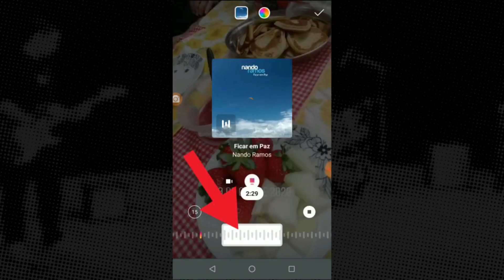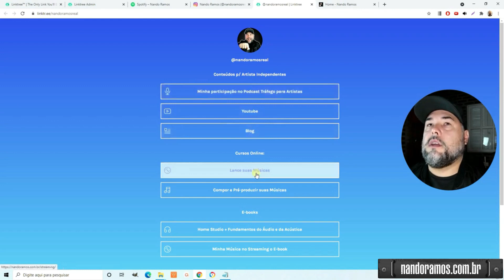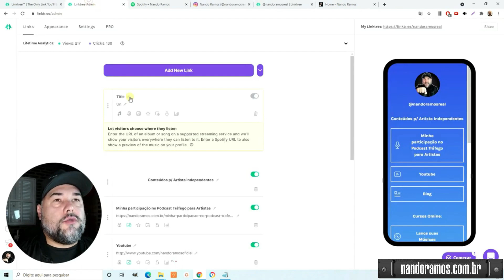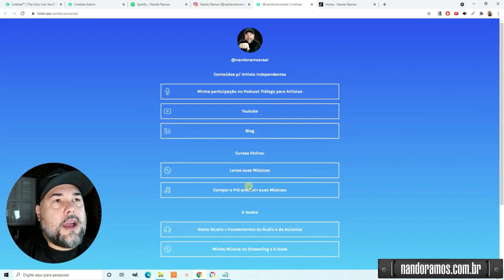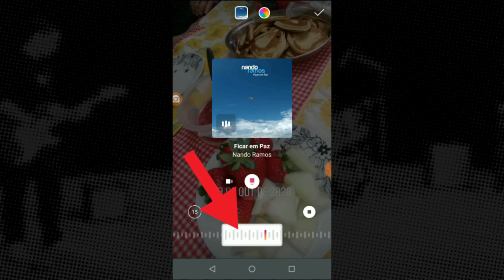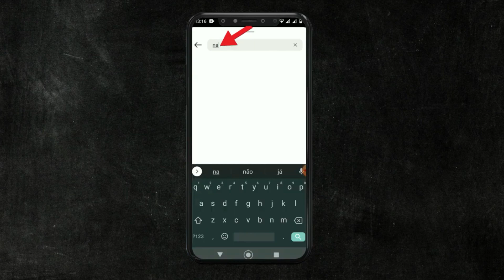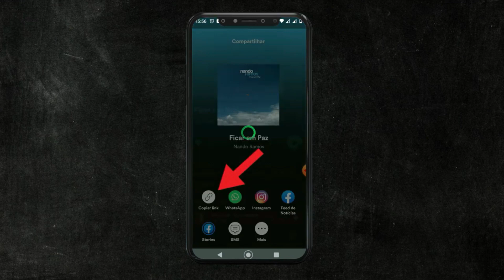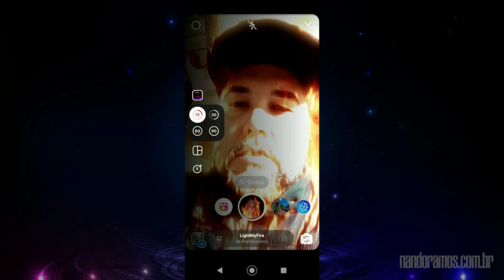Como divulgar sua música no INSTAGRAM - Aula completa 2022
👉 "Olá, se você está gostando do conteúdo que produzo e gostaria de apoiar o canal, você pode fazer uma doação em qualquer quantia via PIX - Chave e-mail para .